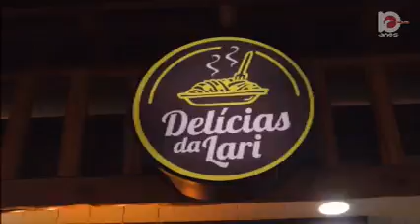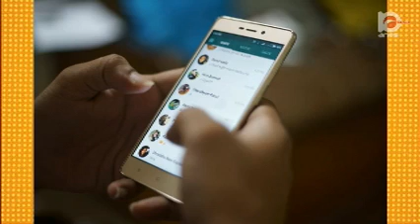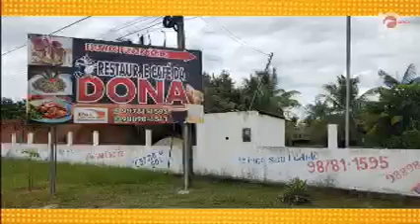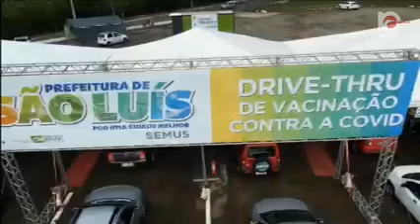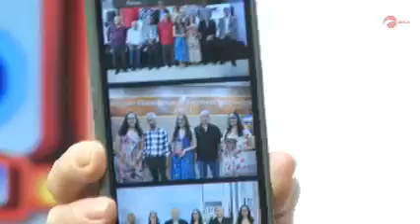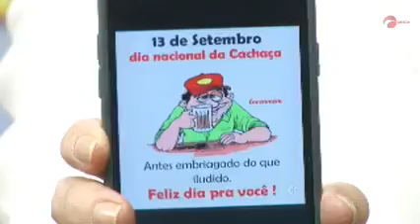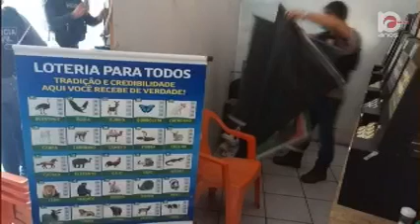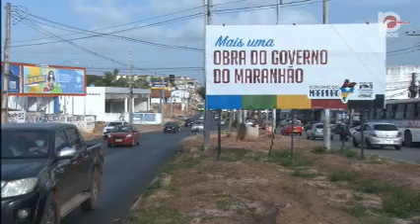ZÉ CIRILO NA TV | 13.09.2021